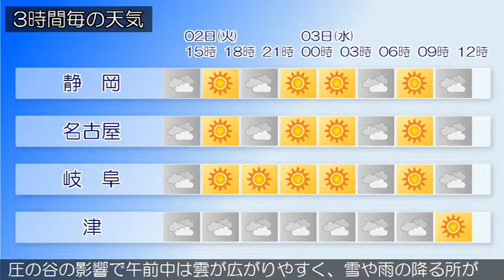2019/04/02 東海地方の天気予報 昼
愛知県では、４日まで空気の乾燥による火の取り扱いに注意してください。本州付近は、西高東低の気圧配置となっています。東海地方は、晴れまたは曇りで、雨や雪の降っている所があります。今日の東海地方は、西高東低の気圧配置となるため、おおむね晴れますが、寒気や気圧の谷の影響で雲が広がり、雷を伴って雨や雪の降る所があるでしょう。明日の東海地方は、次第に高気圧に覆われるため、おおむね晴れますが、寒気や気圧の谷の影響で午前中は雲が広がりやすく、雪や雨の降る所があるでしょう。岐阜県では、雷を伴う所がある見込みです。